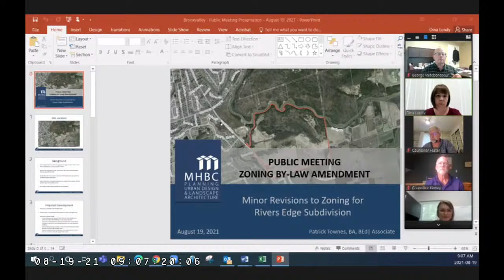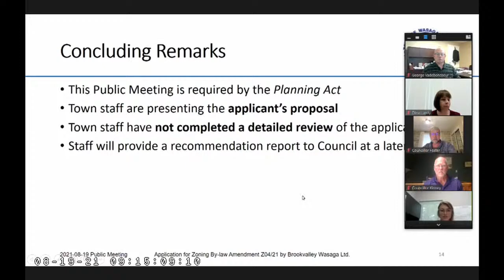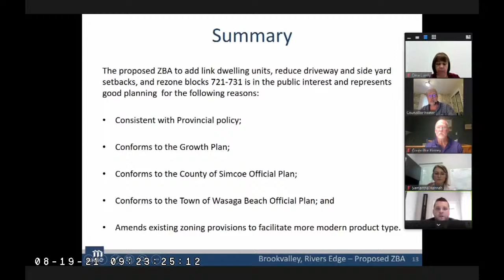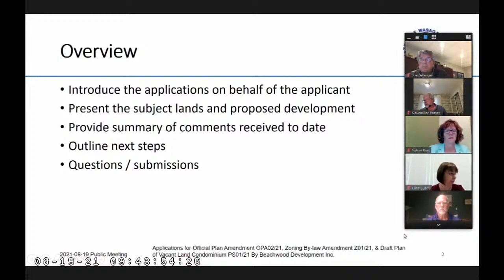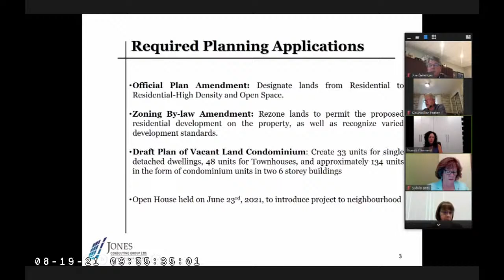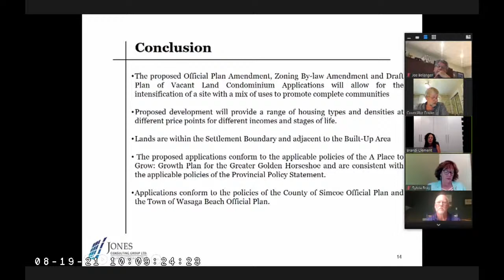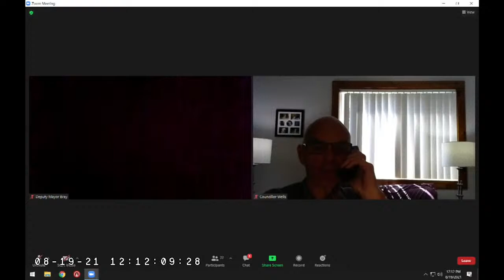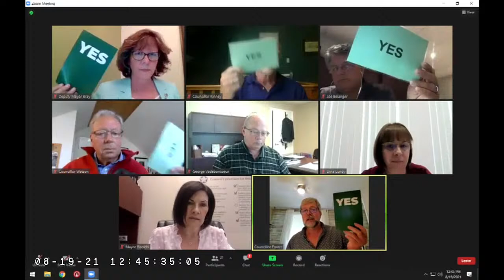Coordinated Committee - 19 Aug 2021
1.  CALL TO ORDER

 2.  DISCLOSURE OF PECUNIARY INTEREST

 3.  COMMUNITY SERVICES SECTION

 3.1.  DEPUTATIONS, PRESENTATIONS, PETITIONS & PUBLIC MEETINGS

      Public Meeting Brookvalley Wasaga Ltd. - Application for Zoning Bylaw Amendment Z04/21 - For SUNNIDALE CON 13 ESR PT LOT; 4 CON 14 PT LOTS 4 TO 6 RP; 51R23365 PART 1 RP 51R34466; PART 1 RP 51R24467 PA...

      Public Meeting Beachwood Development Inc.- Part of Lot 34 &amp; 35, Concession 3 - Applications for Official Plan Amendment OPA02/21 - Zoning By-law Amendment Z01/21 - Draft Plan of Vacant Land Condom...

 3.2.  UNFINISHED BUSINESS

 3.3.  OTHER AGENCY REPORTS

    3.3.1.  Fire Department Monthly Report

 3.4.  CONSENT AGENDA

    3.4.1.  Consent Agenda

 3.5.  DEPARTMENTAL STAFF REPORTS

      Senior Special Events Coordinators report dated August 19, 2021 re: Best View of the Beach Event THAT the Community Services Section of Coordinated Committee approve hosting the Best View of the Beach...

      Recreation, Events &amp; Facilities report dated August 19, 2021 re: Recreation, Events &amp; Facilities Department Report THAT the Community Services Section of Coordinated Committee does hereby rece...

      Senior Special Events Coordinators report dated August 19, 2021 re: Wasaga Cruisers Fun Run - UPDATE THAT the Community
Services Section of Coordinated Committee does hereby recommend to Council
appro...

      Director of Library Services report dated August 19, 2021 re: Request Unbudgeted Funds for Library Lighting THAT Community Services Section of Coordinated Committee recommend that Council approve the ...

 3.6.  OTHER MATTERS

    3.6.1.  Wasaga Beach Public Library Board - Minutes -June 21 That the Community Services Section of Coordinated Committee receives the Wasaga Beach Public Library Board Minutes of June 21, for information.

      Departmental Accounts Community Services Section - June &amp; July 2021 Resolved t hat the departmental accounts for the month of June 1-30, 2021 and July 1-31, 2021 as reviewed by the Community Servi...

 4.  PUBLIC WORKS SECTION

 4.1.  DEPUTATIONS, PRESENTATIONS, PETITIONS & PUBLIC MEETINGS

 4.2.  UNFINISHED BUSINESS

      Proposed cycling circuit at Wasaga Sports Park - (From April 8, 2021 CC)

      Noise from the Wasaga Beach Skate Park - (From April 8, 2021 CC)

 4.3.  OTHER AGENCY REPORTS

 4.4.  CONSENT AGENDA

    4.4.1.  Consent Agenda

 4.5.  DEPARTMENTAL STAFF REPORTS

      Engineering Capital Works Project Status Report RESOLVED THAT the Public Works Section of Coordinated Committee does hereby receive the August 19, 2021 Engineers' Capital Works Project Status Report, ...

      Environmental Water Pollution Control Plant (WPCP) Monthly Performance Report RESOLVED THAT the Public Works Section of the Coordinated Committee does hereby receive the 2021 Monthly Performance Repor...

      Environmental Drinking Water System (DWS) Monthly Performance Report RESOLVED THAT the Public Works Section of Coordinated Committee does hereby receive the 2021 Monthly Performance Report for the Tow...

      Parks RFP# PW2021-20 New Parks Operation/Storage Prefabricated Metal Building - Klondike Sports Park Contract Award Recommendation - Prestige Buildings 2016 Ltd. RESOLVED THAT the Public Works Section...

 4.6.  OTHER MATTERS

      Transit Wasaga Beach Transit Report - July 2021 RESOLVED THAT the Public Works Section of Coordinated Committee does hereby receive the Wasaga Beach Transit Report for July 2021, for information.

      Transit Wasaga Beach-Collingwood LINX Ridership Statistics - July 2021 RESOLVED THAT the Public Works Section of Coordinated Committee does hereby receive the Wasaga Beach-Collingwood LINX Ridership S...

      Transit Wasaga Beach - Clearview Link